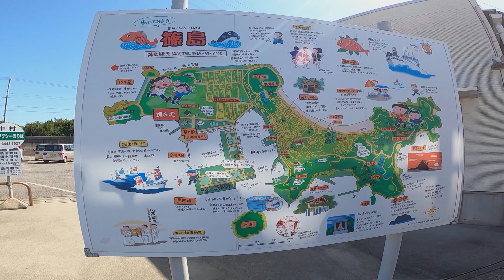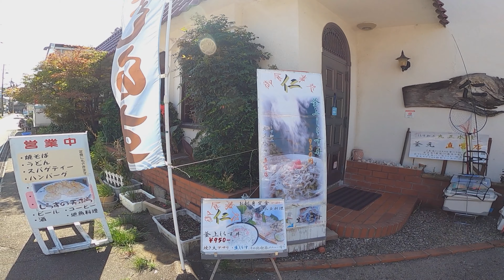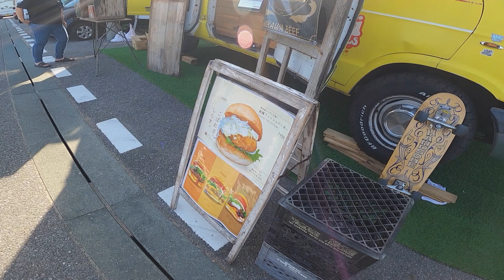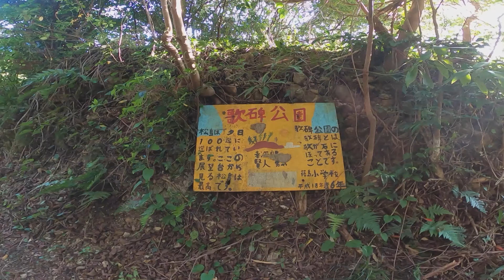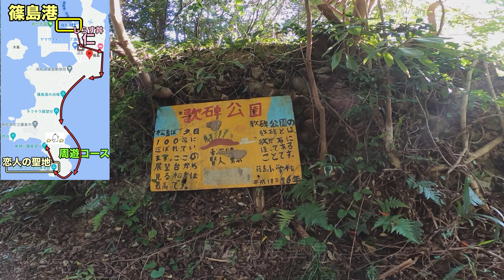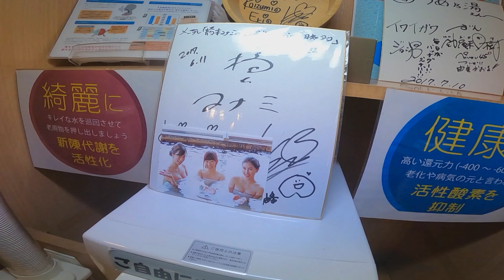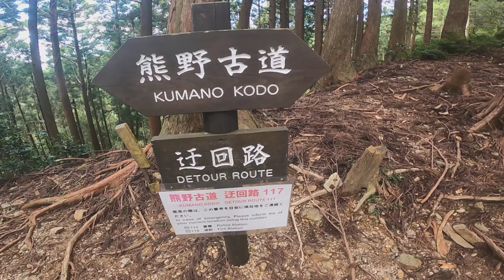篠島日帰り半日観光！島内1周のんびり歩いてみた(ノープランでも楽しかったよ♪)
師崎港から篠島まで半日観光に行ってきました♪
去年は日間賀島に遊びに行ったのですが、とても楽しかったので今年は篠島に挑戦です☺️
同じくノープランでしたけれども、とっても楽しく充実した1日となりました＾＾

去年日間賀島に行った時の動画はこちら！

動画撮影者(あきら)の自己紹介と近況
ADDressLife🏠×バイクで多拠点生活中🏍×日本一周中🇯🇵

車種：ボルティー/スズキ 250cc
カメラ：GoPro hero8、iPhone11